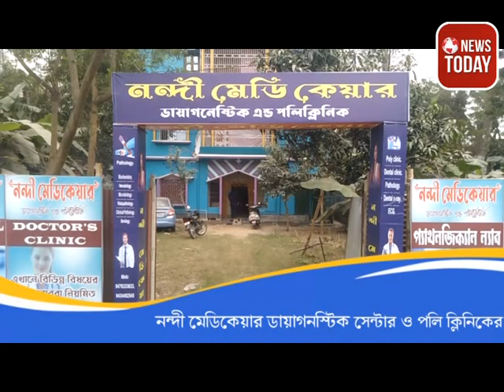কিডনির রোগে আক্রান্ত যুবকের পরিবারের পাশে দাঁড়ালো কেন্দ্র সরকার